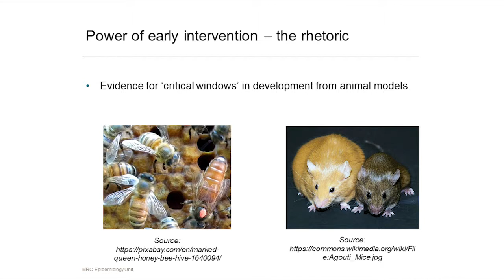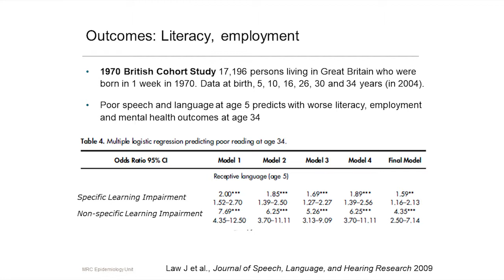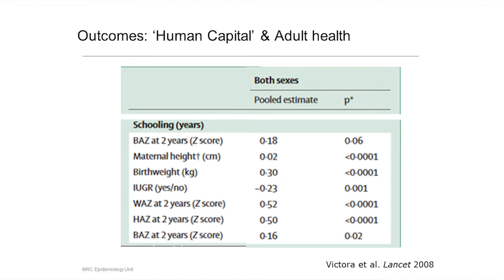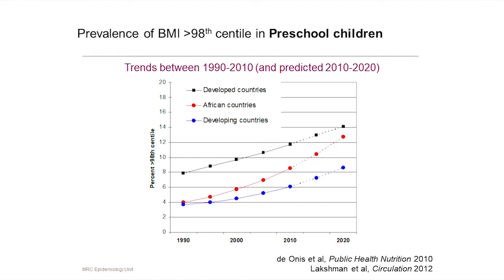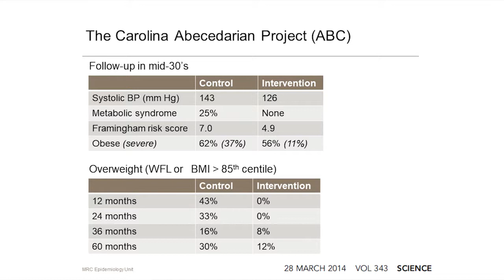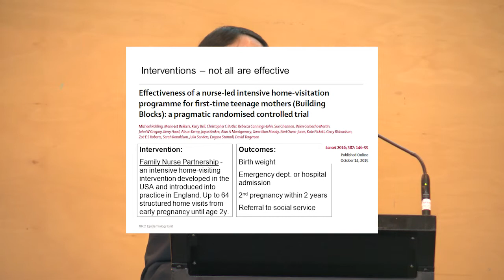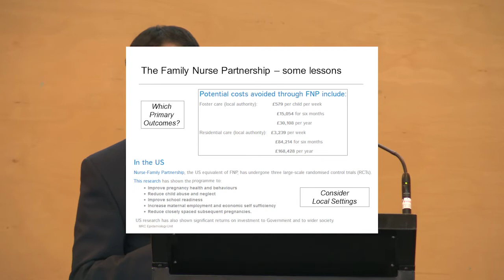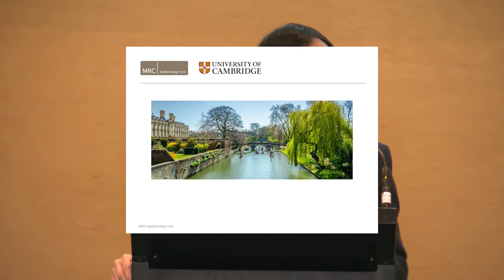The power of early intervention: Professor Ken Ong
Keynote address He waka eke noa Better Tpgether research conference Friday 16 March, 2018